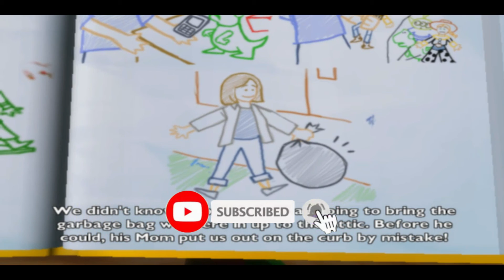Toy Story 3 Part 2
1. LIKE
2. SHARE